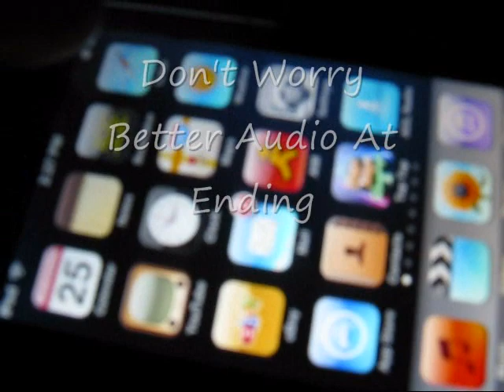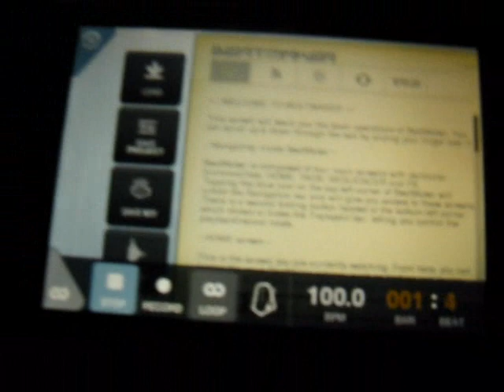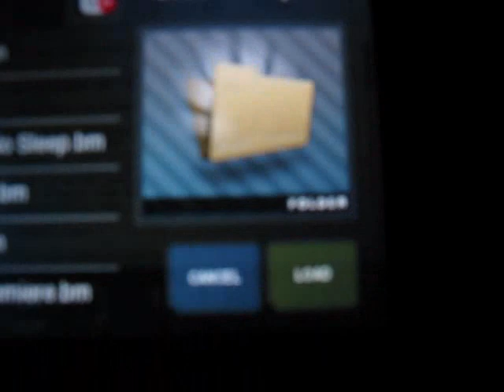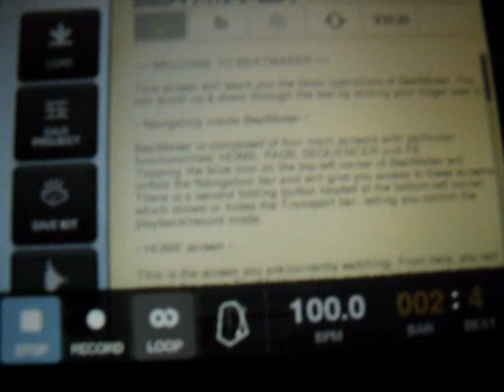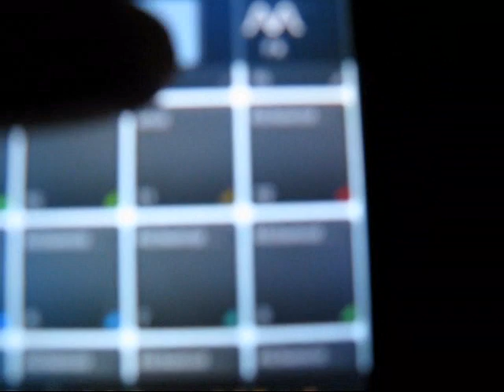BeatMaker For Itouch Iphone (8 Beats)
Beatmaker Beats For Itouch. The Best Portable Recording Software.